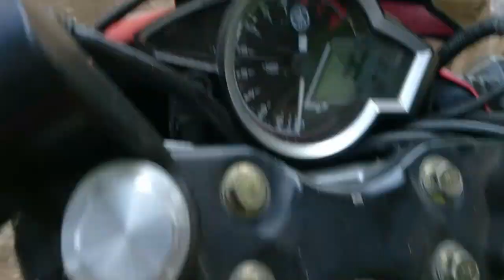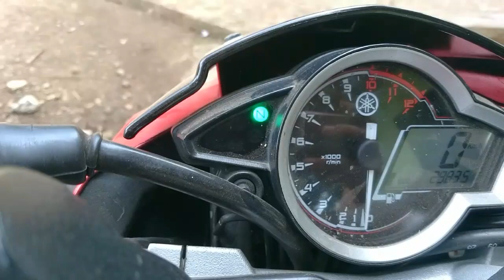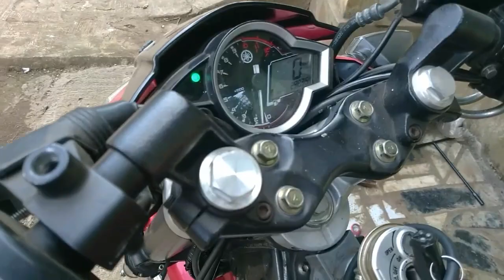Tutorial pasang 6 speed vixion, jupiter mx king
Vixion MX King pasang 6 speed biar makin kenceng.